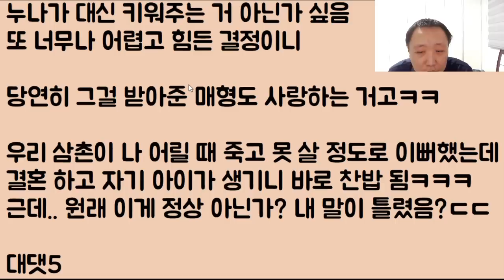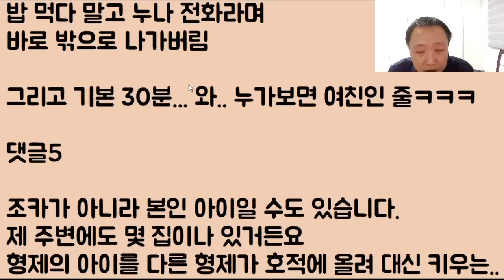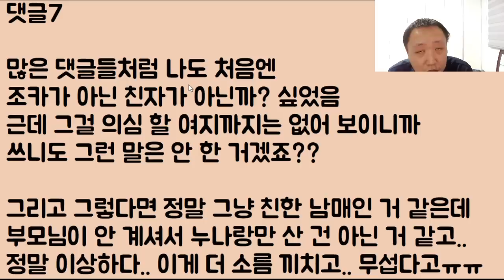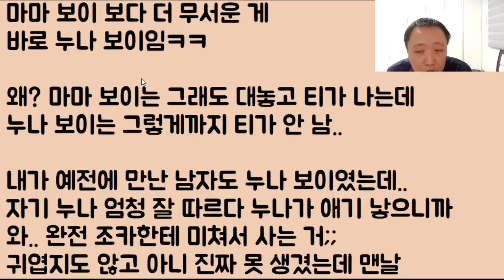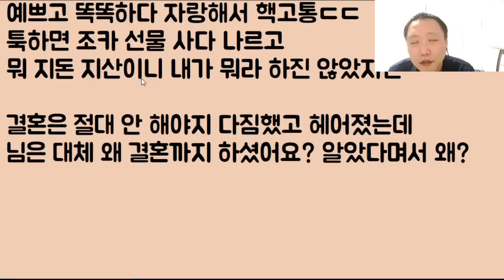[미칫낰ㅋㅋㅋ] 자기 누나를 사랑한다며 우리들 아이는 낳지 말고 평생 누나랑 같이 조카를 키우자는 놈;; 이런 미친?? 개 소름;;; 너 반품!!!!